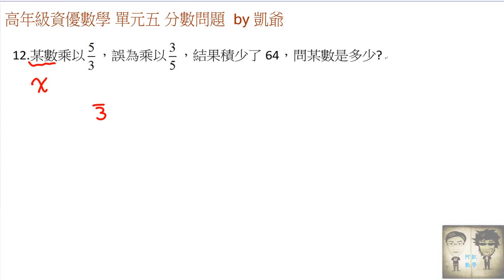高年級資優上 單元五 分數問題 影片12 分數乘法看錯題型 凱爺